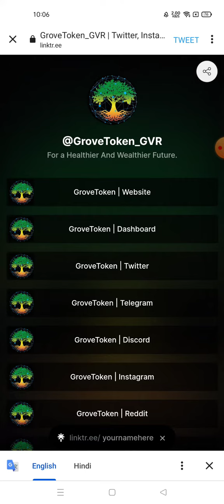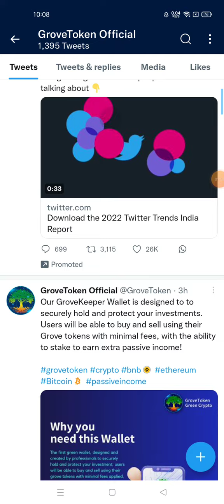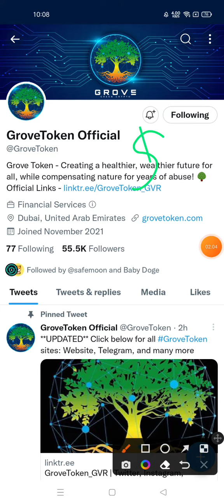Grove token coin news today | Grove token price prediction | grove gvr crypto analysis X70000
keywords related to Grove GVR Token Crypto Cryptocurrency

Some famous Crypto Name Given Below